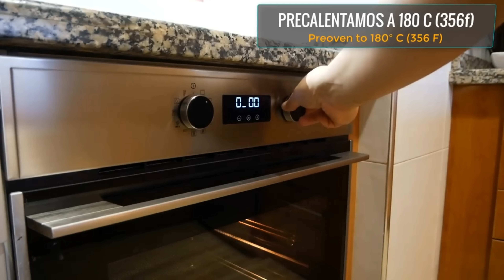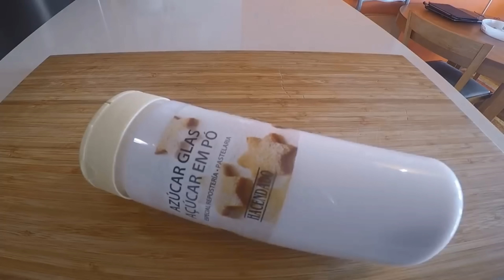LOS MEJORES POSTRES PARA EL CALOR 🍨😍 3 RECETAS FRÍAS PARA EL VERANO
UNA MANZANA, PAN DURO y 3 INGREDIENTES 🍞😍 POSTRE BARATO para TODA LA SEMANA 🍰😋 FÁCIL y muy CREMOSO
Un BOTE de PIÑA, bizcochos 🍍 y poco más, TARTA de PIÑA sin horno (fácil y cremosa)